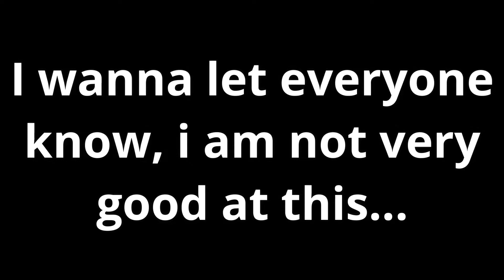Clone Hero With An Apple Keyboard (Speed Test by ExileLord)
yes i'm brown (maybe i'm colorblind???)

This is my first video with a camera and i feel nervous when i'm revealing myself, even just a lil' bit.

Don't kill me, Clone Hero Community...